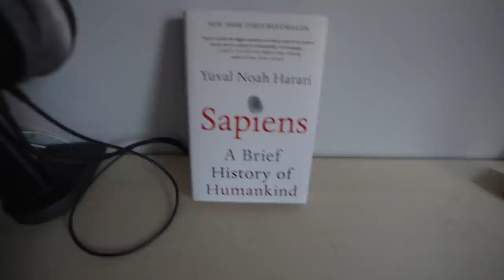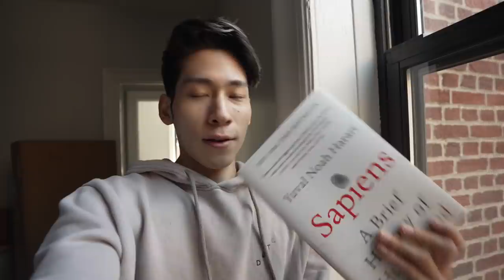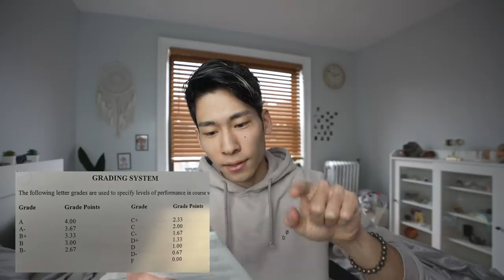アメリカ大学の成績公開しますVLOG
アメリカの大学に入る前に英語力が高ければ高いほど、勉強についやす時間が減り、遊びや、交友、コネクション、部活の時間に多くの時間を費やすることが出来ます。（※メジャー、教授によって授業やテストの難易度は変わります。）
『Rate My Professors』
僕も実際に使っていた現地の学生が教授や学校のレビューを付けるサイトを見て授業を選ぶのも一つの方法です↓

『グローバリズム』英語ｘ海外好きが集まるオンラインコミュニティー
YouTubeでの非公開動画も見れます↓

『プロジェクト８』とは、パーカーやTシャツの利益をこれからの海外大学進学、編入をする日本人の奨学金に使わせてもらうというプロジェクトです。

『8』がその居心地の良い場所をStepping Out 飛び出している足の裏を再現したデザインになっています。